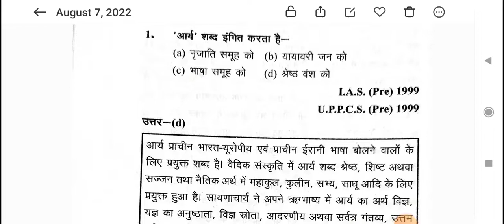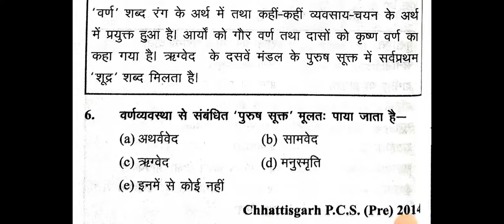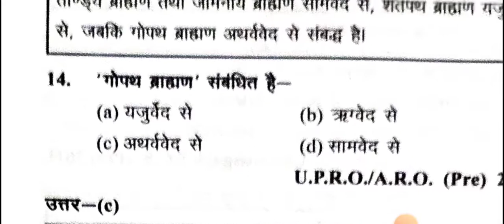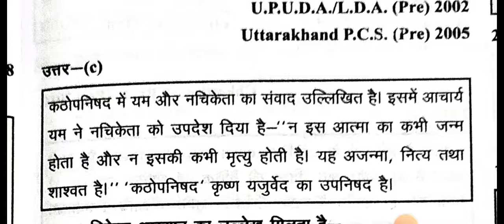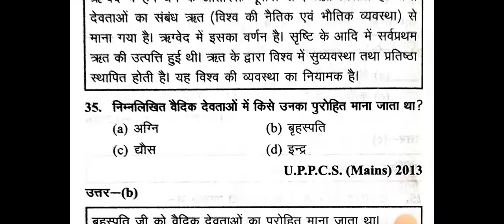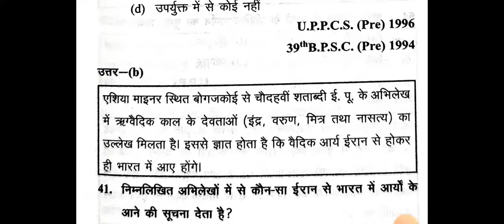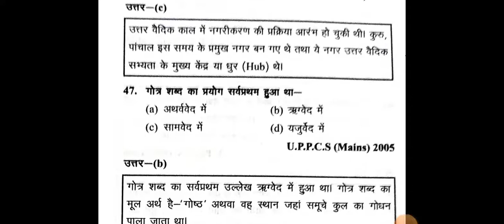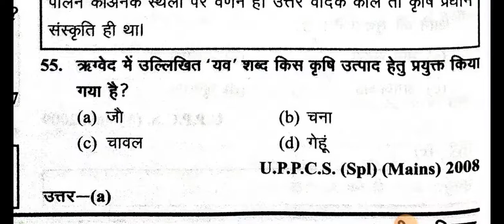प्राचीन भारत का इतिहास,, संघ लोक सेवा आयोग तथा अन्य आगामी प्रतियोगी परीक्षाओं के लिए upsc up pcs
प्राचीन भारत का इतिहास,राज्य लोक सेवा आयोग, संघ लोक सेवा आयोग तथा अन्य आगामी प्रतियोगी परीक्षाओं के लिए upsc up tgt up pgt #